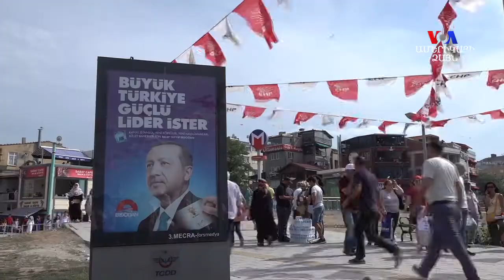Թուրքիայի խորհրդարանական ընտրություններում սպասվում է թեժ պայքար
Թուրքիայում մոտ օրերս կկայանան խորհրդարանական ընտրություններ: Նախագահ Ռեջեփ Էրդողանի հիմնական հակառակորդն է Ժողովրդա-հանրապետական կուսակցության ներկայացուցիչ Մուհարեմ Ինջեն